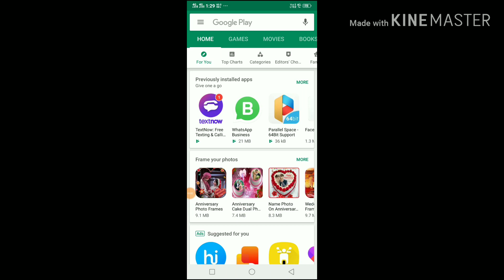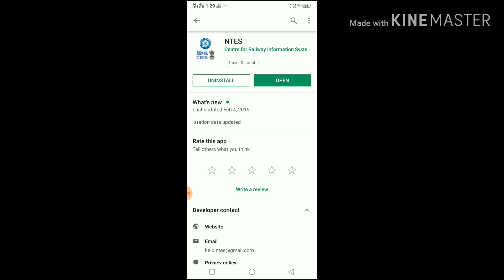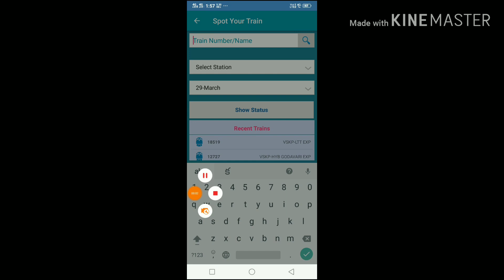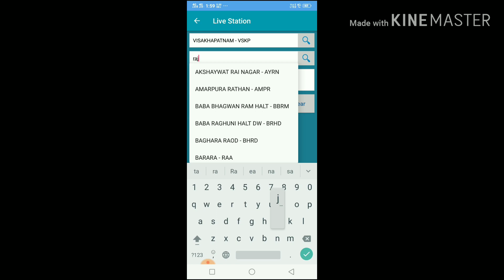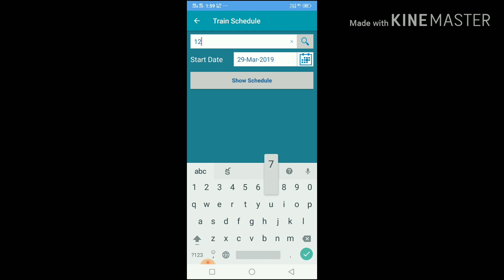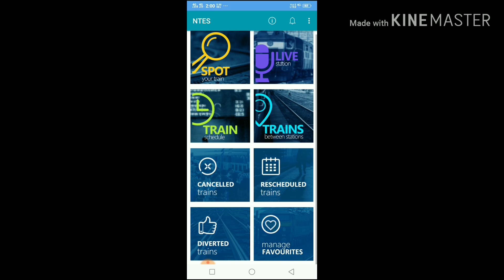NTES railwayapp railwayenquiryapp trainrunningstatusapp teluguyoutuber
ntes live station,

ntes train enquiry,

ntes live train,

ntes live status,

ntes pnr,

ntes train time,

train running status history,

train live running status on mobile,

Note:
this video general purpose only.do not consider professional video..
this channel not responsible for any harms or side affects.

please dont expect professional videos from me.

NOTE:

hi friends my channel name indian shopping and vlogging

always welcome to your valuable suggestions and well wishing comments.

please dont comment any absuing words or terminogly.if any person doing like that immediately will reported.

my gear:
my shooting mobile: vivo v11 pro
images and videos will capture with vivo v11 pro

copyrights:

in this channel images and videos everything is mine(indian shopping and vlogging).

any products and items used in video everything is purchased by me or my husband money.

please dont use any photos and videos without taking my permission.

take care
bye

This channel doesn't take any responsibility for any harm, side effects, illness or any health or skin care problems caused due to the use of our content.

All the content published on this channel is our own creative work and is protected under copyright law and in case you need to use our content for any purpose, Please write to us on

ALL THE PRODUCTS SHOWN IN THIS VIDEO ARE PURCHASED BY ME, AND GAVE MY HONEST OPINIONS.

I AM NOT FORCING ANYONE TO PURCHASE THEM COMPULSORILY.